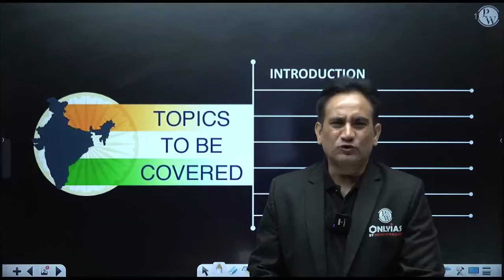History Optional : 1st Class Free | Optional Batch for UPSC 2025-26 (Hinglish)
Kickstart your UPSC 2025-26 preparation with our History Optional batch! Enjoy a free first class and benefit from expert Hinglish instruction on key historical topics, exam strategies, and comprehensive guidance. Perfect for both beginners and advanced aspirants aiming to excel in History Optional. Don’t miss this opportunity!

UPSC Optional 2025 - Pub. Ad. (Hinglish)